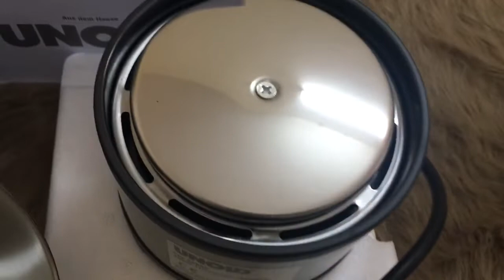NỒI và ĐẾ BẾP TỪ DU LỊCH UNOLD